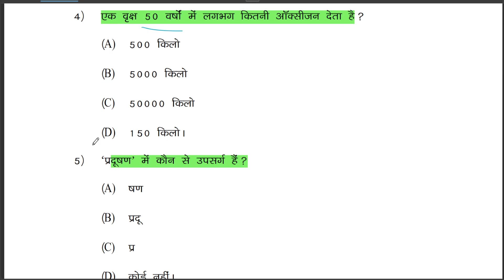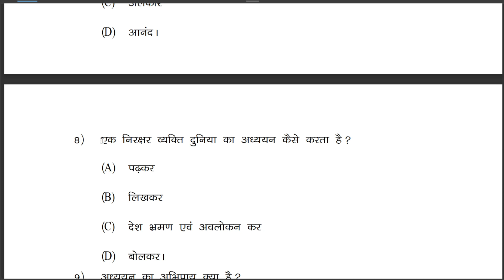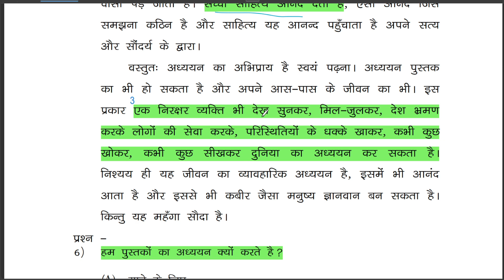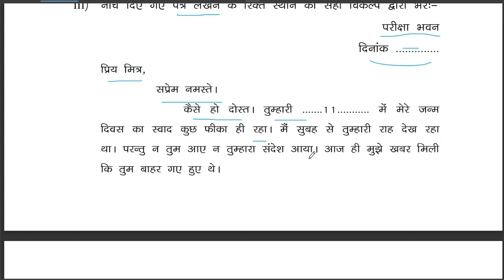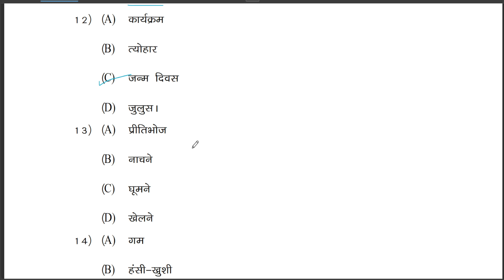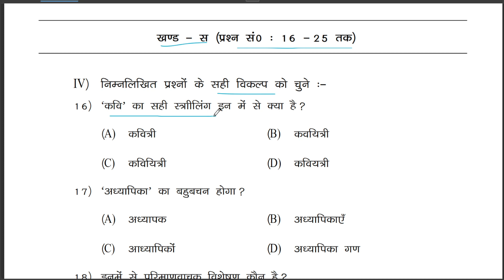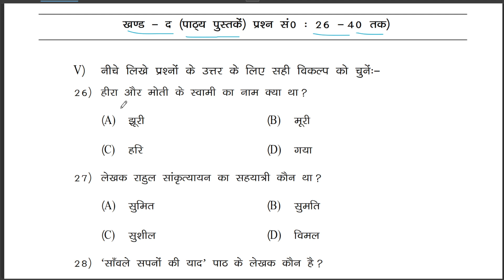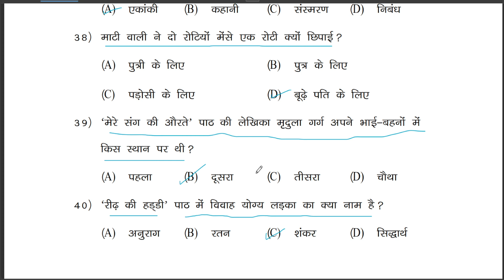Jac Board Class 9th Hindi Model Set 2 || 9th Class Jac Board model Question 2024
Jac Board Class 9th Hindi Model Set 2 || 9th Class Jac Board model Question 2024( @JACGUIDE10M )Hidi Model Question 2024.

Jac Board Class 9th Science Model Set 2
9th Class Jac Board model Question 2024.
jac guide
Hidi model question
model question by jac guide
9th science model question
important Hindi questions class 9
important science questions class 9 jac board.